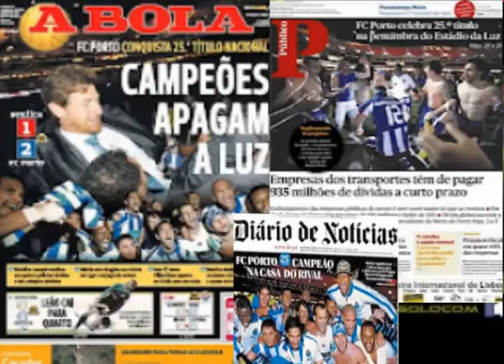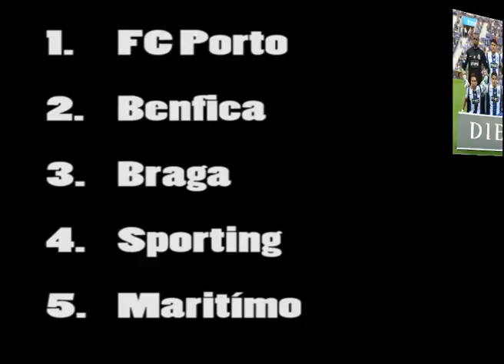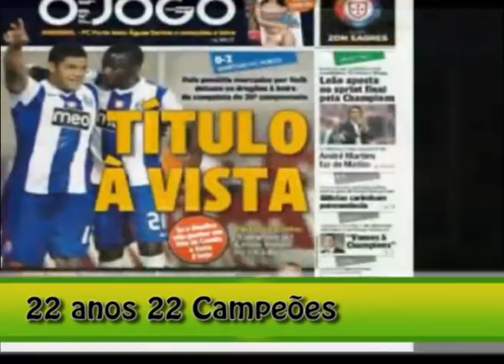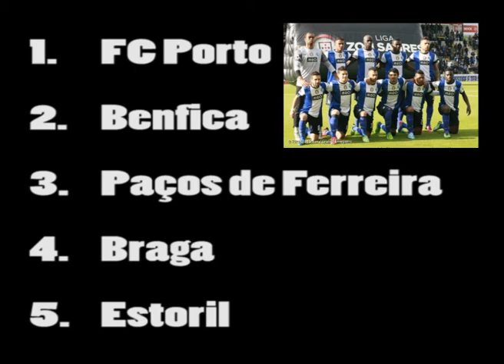22 Campeões. 3ª parte. História do Futebol em Portugal.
História do futebol Português e dos Campeões de Portugal dos últimos 22 anos, (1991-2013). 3ª parte. Fotos, documentos e pequenos filmes dos melhores momentos dos Campeões Nacionais de Futebol dos últimos 22 anos. Os troféus Internacionais conquistados pelas equipas Portuguesas. A contabilidade final de todos os troféus ganhos pelos principais clubes Portugueses. Tudo isto acompanhado pela excelente música de Luís Peixoto.